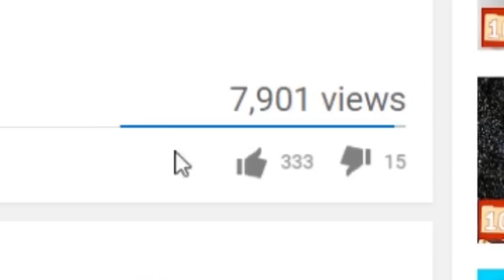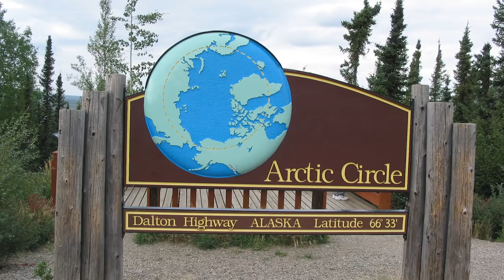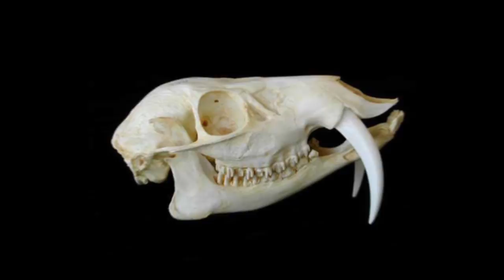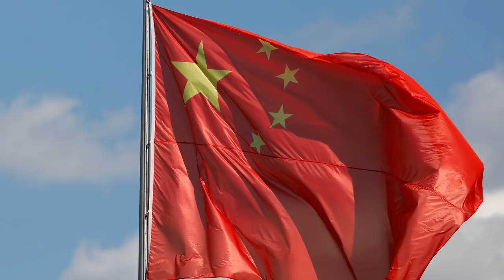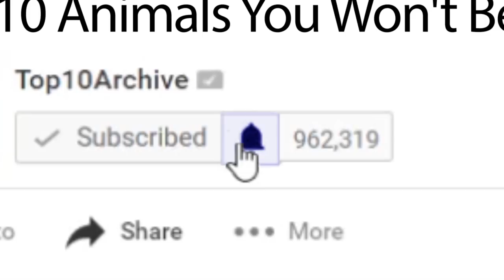Top 10 AMAZING ANIMALS You Won't Believe Exist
Hey YouTube, Jim here! Welcome to Top10Archive! You think you’ve seen it all when it comes to the Animal Kingdom, right? Three-legged dogs. Two-headed snakes. Bigfoot. Wait.. I'm not the only one, right? Well, these things are normal compared to what we have in store for you in this video. Get ready to experience the wacky, the weird, and the totally strange with these top ten animals you won’t believe exist!

10. Striated Frogfish
9. Okapi
8. Stoat
7. One-Ton Pigs
6. Zeus, the Great Dane
5. Angora Rabbit
4. Gerenuk
3. Chinese Water Deer
2. Wolffish
1. Genetically Engineered Dogs